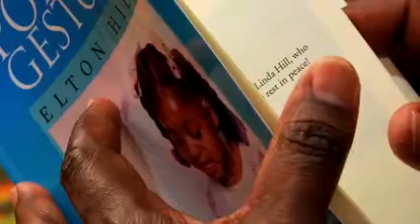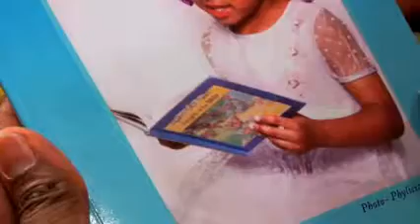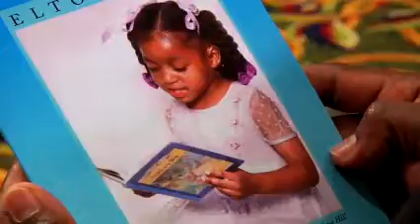Poetic Gesture by Elton Hill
The Hills Poetic Gesture of Love, Faith, Hope, and Inspiration
Family opens up on joys and sadness through collaborative poetry collection

Poetic Gesture was featured in the 2009 Miami Book Fair International, which was held last November 13-15, 2009, on the Wolfson Campus of Miami Dade College in Miami, FL.  Elton Hill had a successful book signing during the said event. To view a short video of the author, professionally taken at the Miami Book Fair International, log For those who were unable to attend the book signing, a copy of Poetic Gesture can be obtained by logging Distributed by Tubemogul.